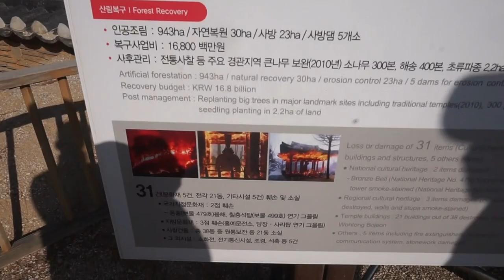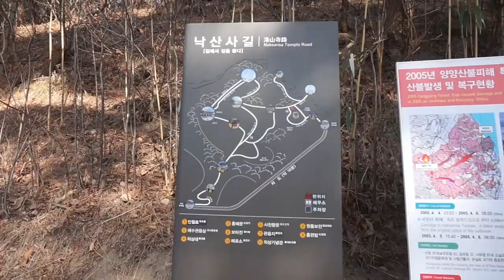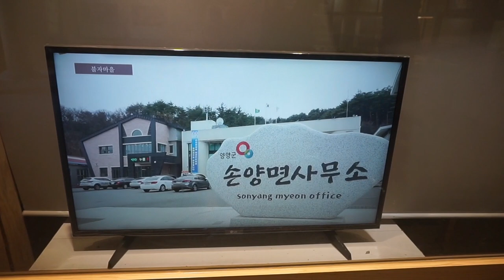Last Day Of Korean New Year 2021|| 낙산사 여행 || Lunar Korean New Year Celebration || Dhirubhai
ALl about korean new year celebration 2021

Thnks for your love and support guys

about me :
Hello  everyone , my name is Dhirendra Singh  Saud (DhiRu Bhai ),originally I'm from Nepal ,currently I live in south Korea (EPS)for job.i love to travel different places & make videos,
Enjoy my vlogs & do  support plz .